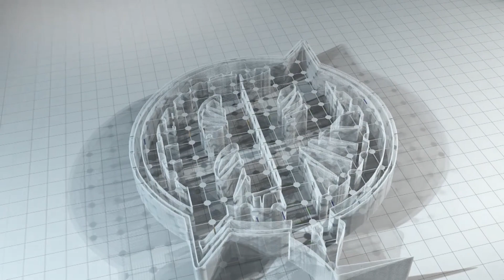மோடி மாடல் கருத்தரங்கம் ,மோடி மாடல் கொள்கை.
bjp மோடி மாடல் கருத்தரங்கம் ,மோடி மாடல் கொள்கை.